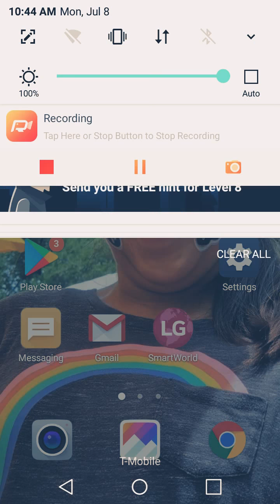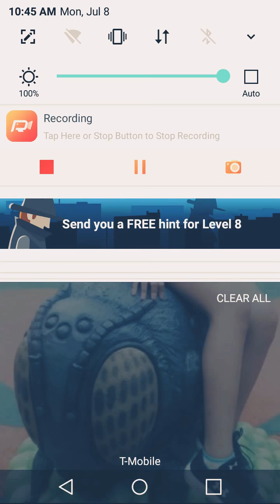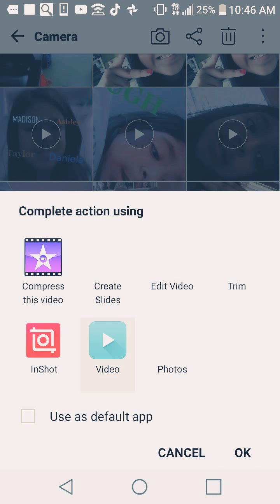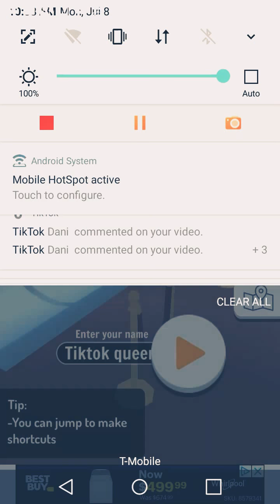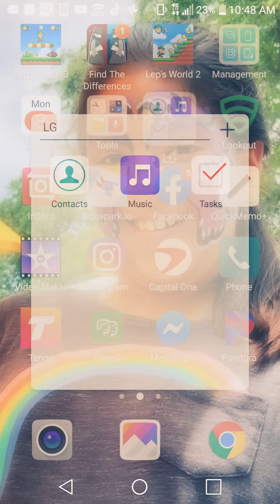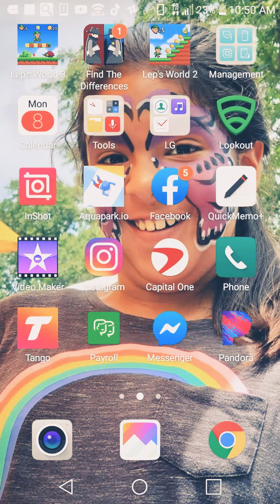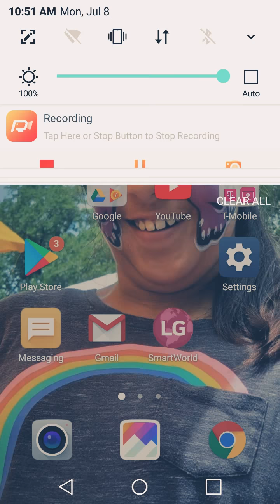WHAT IS ON MY PHONE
Hey guys Today I will be showing you what is all my phone it has so many things on it such as YouTube and Tik-Tok so I hope you enjoy this video and see you in the next one. bye!!!